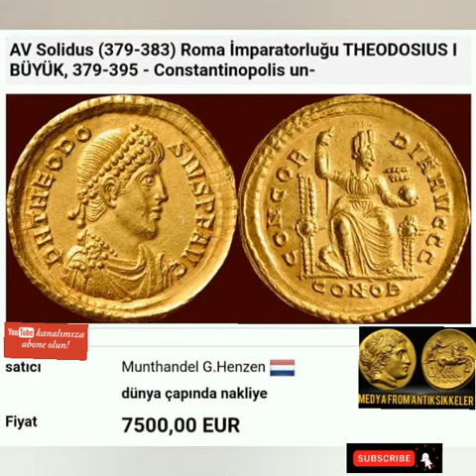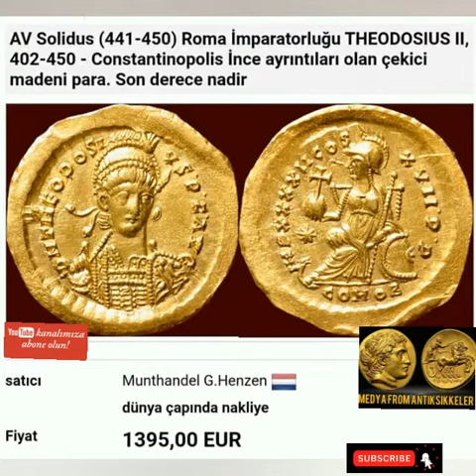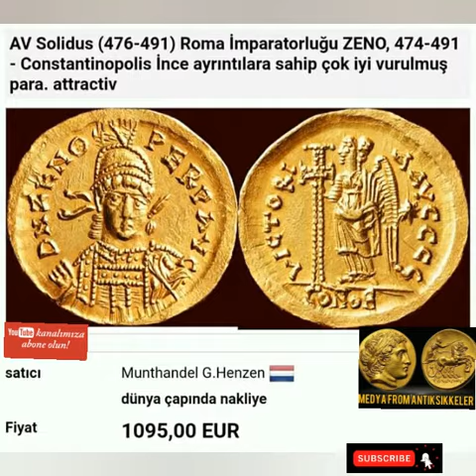Roma Altın Sikkeleri Ortalama Fiyatlari ~ Antik Sikkeler, Antik Paralar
Antik Roma İl Sikkeleri
Dedektör
Define Arama
Define İşaretleri
En İyi Dedektör
İslami Paralar
Lidya Paraları
Sikke Fiyatları
Sikkeler hakkında bilgi
Sikkelerin Bulunuşu